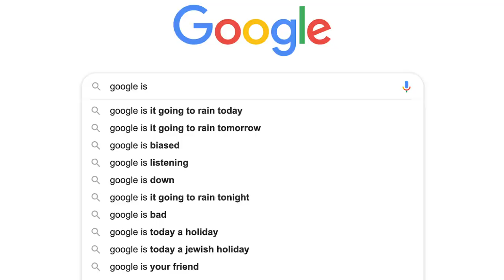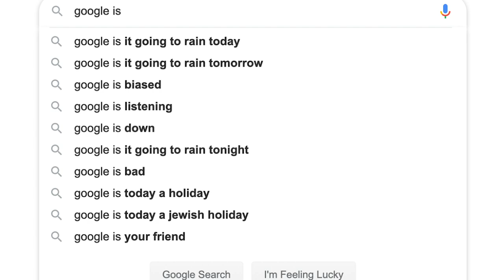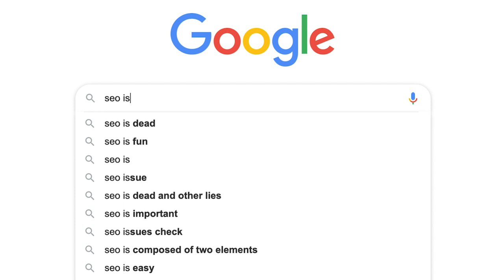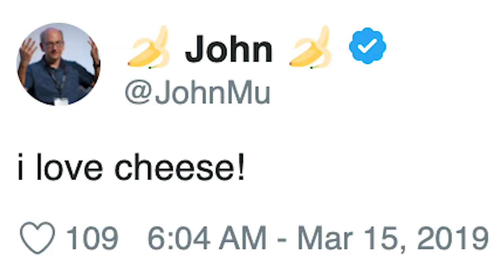Who Is John Mueller Of Google - Vlog #26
I surprised John Mueller (@JohnMu) as he was starting a Google webmaster help video and took over the video and turned it into a vlog and video interview about John Mueller. John Mueller is a Webmaster Trends Analysts at Google Switzerland and is incredibly well known for his support for the SEO and webmaster community both on Twitter, the forums, blog posts and probably most so on the Google Webmaster YouTube channel.

I decided to ask him mostly non-SEO related questions because John spends almost all his time answering SEO questions all day long anyway.

I first asked about his first job, which was amazing. He started his own company in high school, like I did, built software and then left that company in good hands when Google recruited him to become a Webmaster Trends Analysts. This was a fascinating conversation, in my opinion.

We then talked about the old days when he was part of the SEO and webmaster community. Specifically the forums, the Cre8asite Forums, where Ammon Johns (@ammon_johns) would give advice. He still thinks about his advice till this day.

John then moved over to Google to help with Webmaster Trends team, which was really the Webmaster Tools team and they were then based in Seattle. I asked him who interviewed him and how that went.

The biggest thing that surprised him about Google was that the company was not as hierarchical as he thought. He said it felt like working in a small company.

John then explained why he does he job and puts so much effort into the job. He even works on holidays and days off. He said it doesn't get any easier to hear stories about businesses being negatively impacted by Google search by an algorithmic update or manual action.

Then we play a short but fun game with Google auto-suggestions, I hope you enjoy that bit.